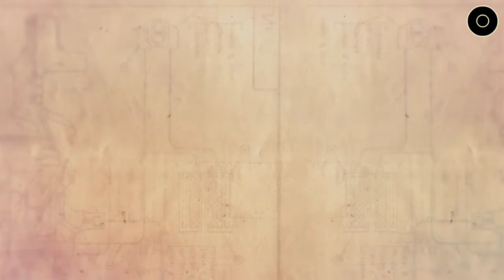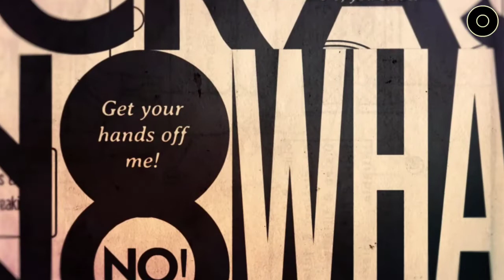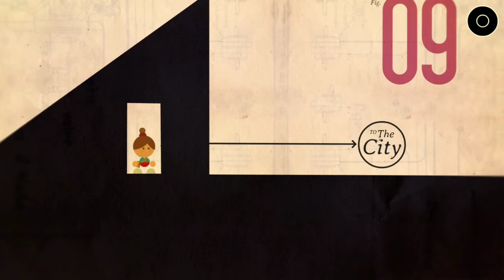Lumino City《Adventure Game》Part-1 || (Android,ios) Gameplay - Walkthrough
(Click The 'JOIN' Button on my youtube gaming channel)

Lumino City is the award winning puzzle adventure crafted entirely by hand out of paper, card, miniature lights, and motors.

Through this gorgeous environment weaves a clever, charming and puzzling adventure. Lumi’s grandfather, the caretaker of Lumino City, has been kidnapped. To find him, you must explore the city and figure out the fascinating mechanisms that power this unique world.